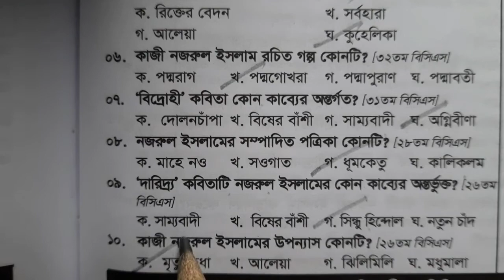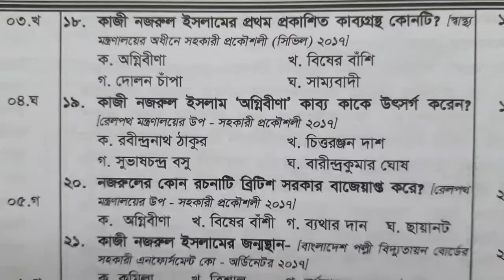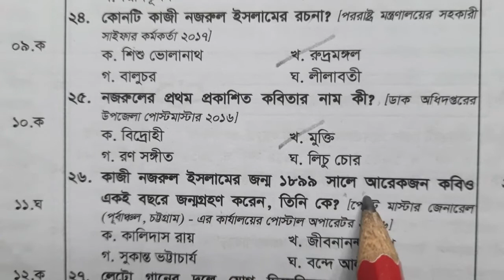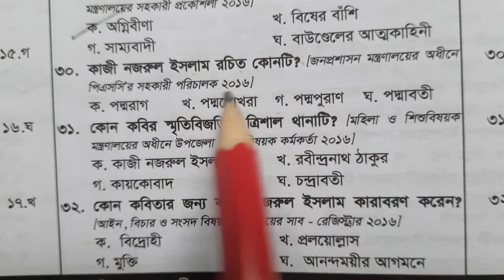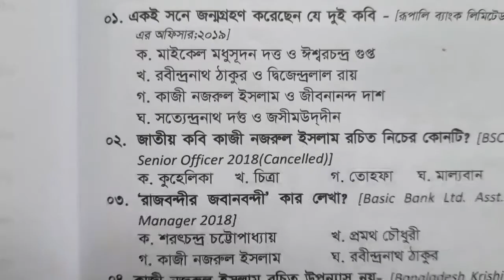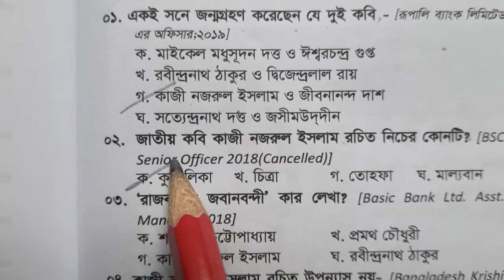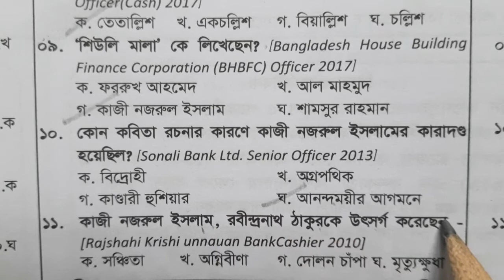কাজী নজরুল ইসলাম থেকে বারবার আসা প্রশ্ন। বাংলা সাহিত্য।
কাজী নজরুল ইসলাম থেকে যে প্রশ্নগুলো বারবার আসে সেগুলো নিয়ে আলোচনা ।
কাজী নজরুল ইসলাম,বিগত সালের প্রশ্ন সমাধান,কাজী নজরুল ইসলাম বিসিএস,বিগত বছরের কাজী নজরুল ইসলামকে নিয়ে প্রশ্ন,কাজী নজরুল ইসলাম বারবার আসা প্রশ্ন,কাজী নজরুল ইসলাম বাছাই করা প্রশ্ন,কাজী নজ্রুল ইসলাম চাকুরীর প্রশ্ন,কাজী নজরুল ইসলামকে নিয়ে যত প্রশ্ন,কাজী নজরুল ইসলাম সকল প্রশ্নোত্তর,বিগত সালের প্রশ্ন,bcs বিগত সালের প্রশ্ন,বিদ্রোহী কবি কাজী নজরুল ইসলাম,জাতীয় কবি কাজী নজরুল ইসলাম,নজরুলকে নিয়ে বিগত বছরের প্রশ্ন

ভিডিও টি দেখার জন্যে সবাইকে ধন্যবাদ